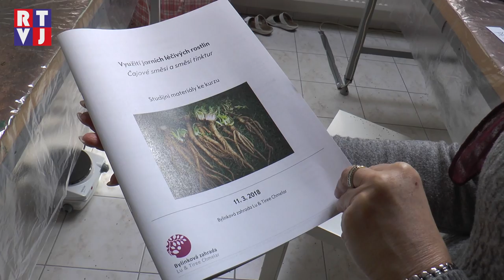Na bylinkové kurzy do Valtic se jezdí až z Holandska!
Kdy sbírat konkrétní bylinky, které z nich jsou vhodnější do pokrmů a které do čajů a tinktur, a které pomáhají na jaký problém. To vše a mnohem víc se dozvěděli účastníci kurzu o jarních léčivých bylinkách, který pořádala Bylinková akademie ve Valticích.